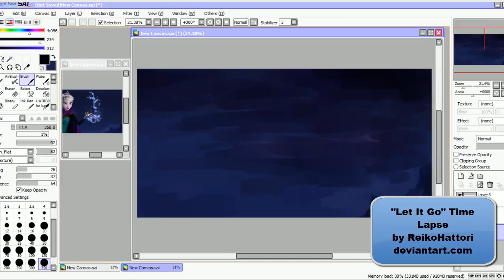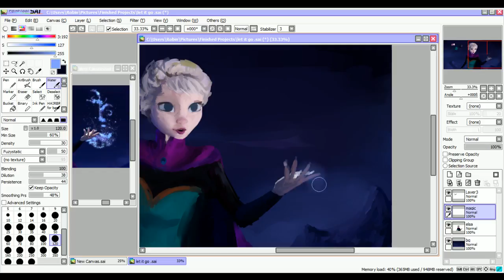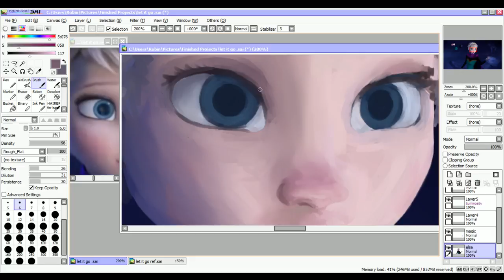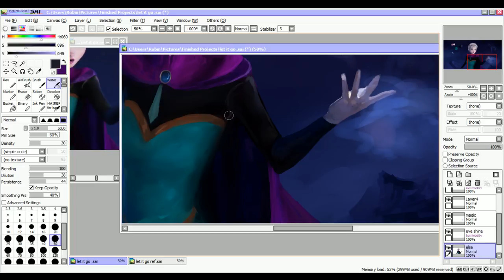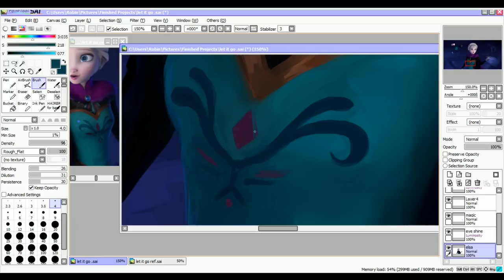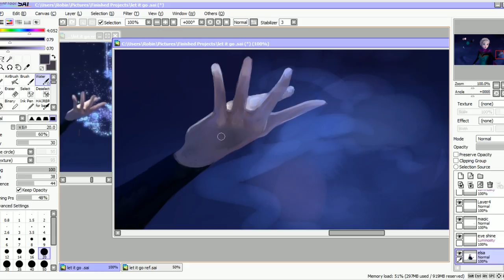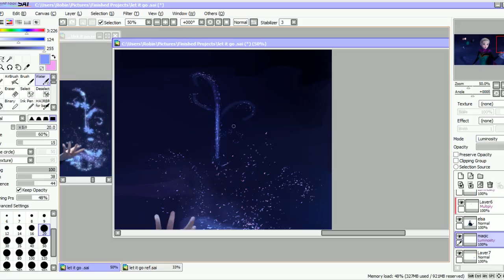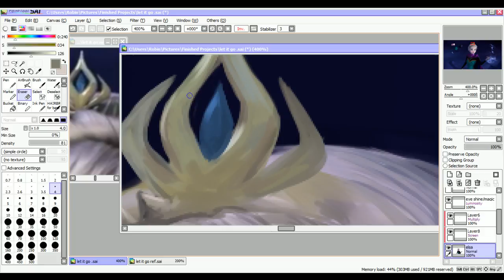Speed Paint Let it Go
More Frozen fan art for you!
ah this was fun, albeit stressful cuz Camtasia 7 was like "HURHURWAHT" and now I'm really tired and it's just. I'm glad I'm finished XD

Music
artist: Audiomachine: